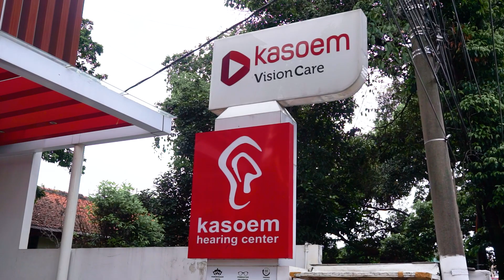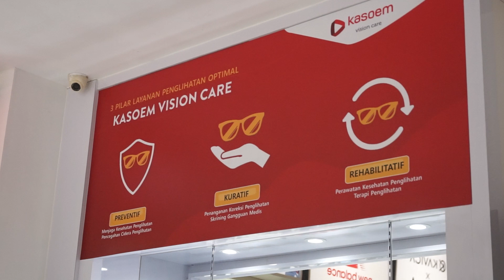Transforming Customer Service with Qiscus Omnichannel Chat and Robolabs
Let's  hear from our client, Kasoem, who has successfully implemented Qiscus Omnichannel Chat and Robolabs into their customer support strategy. They discuss how these tools have enabled them to seamlessly connect with customers across various channels, such as WhatsApp and Instagram, resulting in improved customer satisfaction and loyalty.

Join us to discover the many benefits of Qiscus Omnichannel Chat and Robolabs and how these can help you elevate your customer support game.